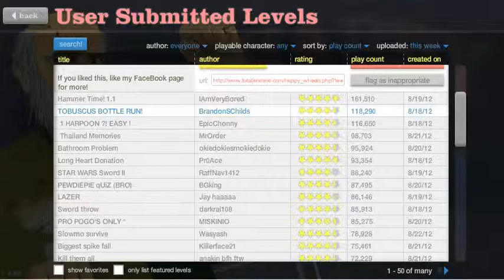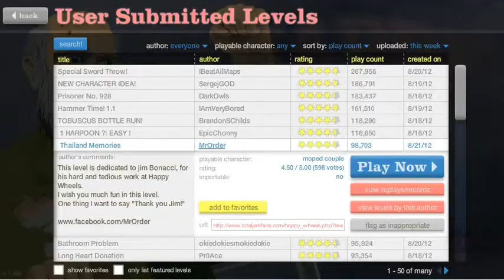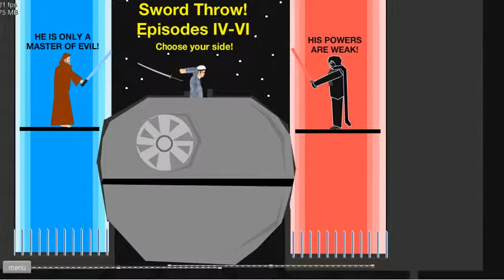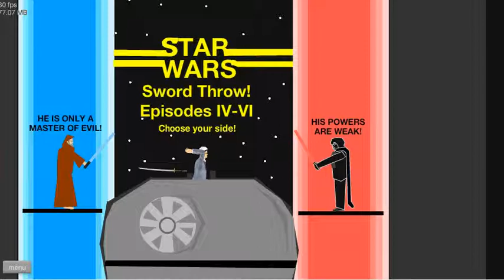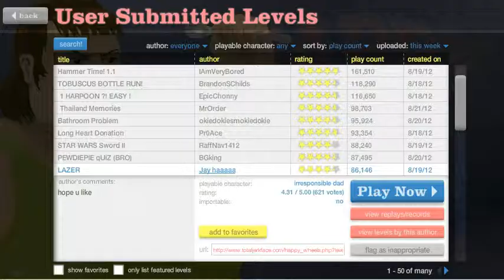Happy Wheels Part 6: Prison Break